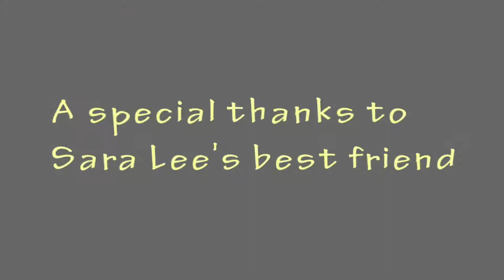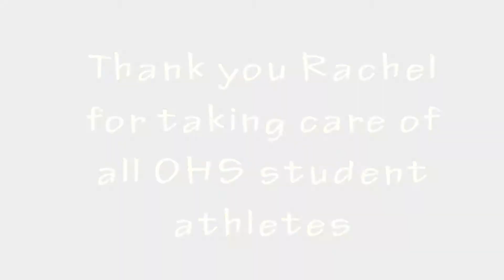Sara's best friend